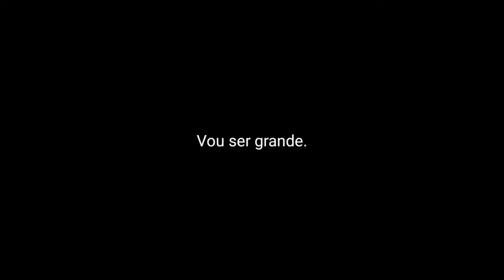Xitado mesmo ✌😎 1360x768 Highlights Free Fire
i310100f
RX550 4GB
8 GB RAM
256 SSD

🖐️ Tags Ignore 🖐️